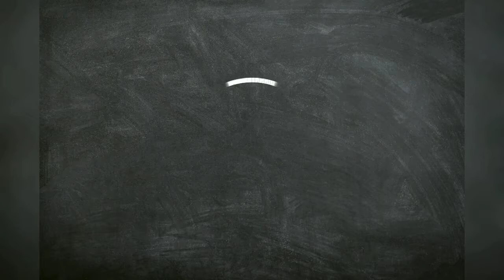Easy గ మైసూర్ పాక్ ఇలా చేసుకోండి||easy ga mysore pak chesukovatam ela||recipe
Mysore pak preparation in easy way
INGREDIENTS:
Sugar
Gram flour
Oil
Ghee